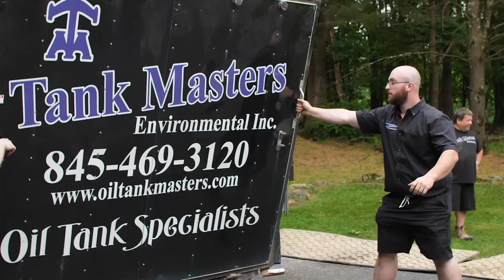Underground Removal And Aboveground Install Under 2 hrs.